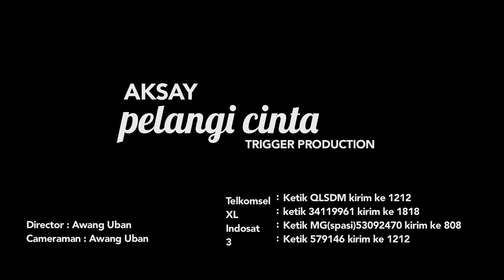PELANGI CINTA - AKSAY